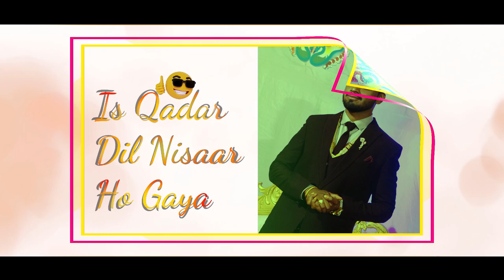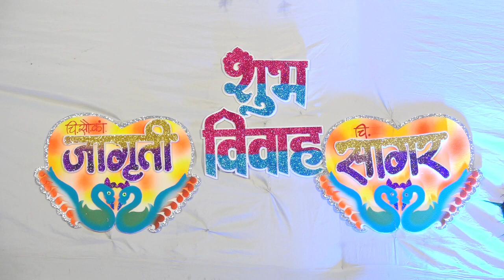Jagruti Weds Sagar | Wedding Video | Part -3 | Shubh_Photography.